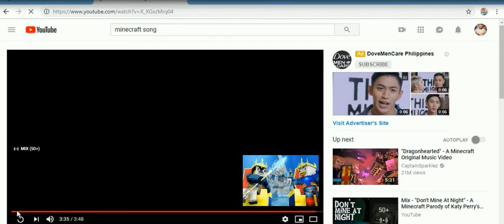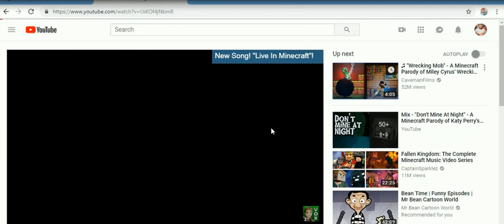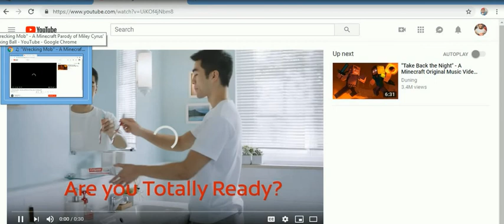roblox games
cristhanlife vblogs

AND

 jocrisann17 roblox